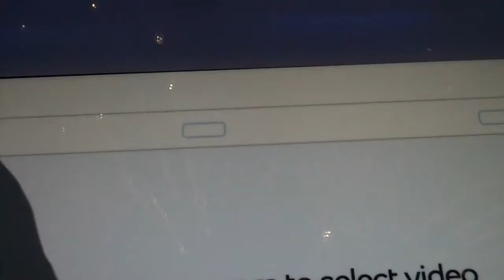2010 Winter Olympics: Bell Canada Uses Motion-Detection Kiosks